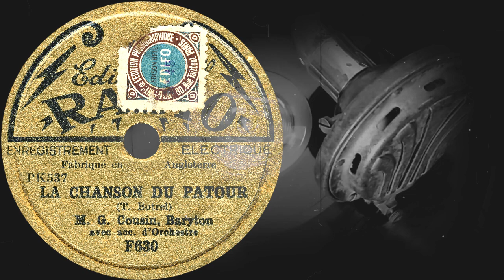LA CHANSON DU PATOUR - M.G. Cousin, Baryton, avec acc. d'Orchestre (1931-32)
Оцифровка грампластинки
LA CHANSON DU PATOUR
(T.Botrel)
M.G. Cousin, Baryton
avec acc. d'Orchestre
EDISON BELL RADIO (Франция/Англия) 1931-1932 год
Выходные данные: F630  PK537
Гравировка: PK537F
Кривая воспроизведения: Blumlein300
Скорость: 78 об/мин
Размер: 20 см